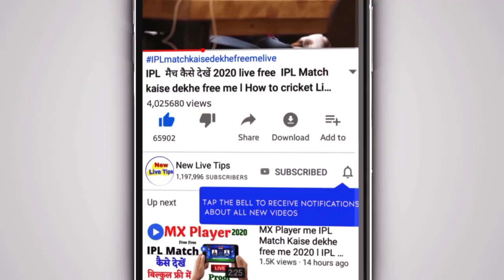RCB Vs DC l aaj ka Match Koun jeetega?? l IPL Match 2020 l आज का मैच कौन सी टीम जीतेगी??l predictio